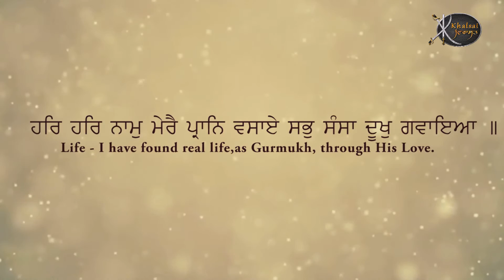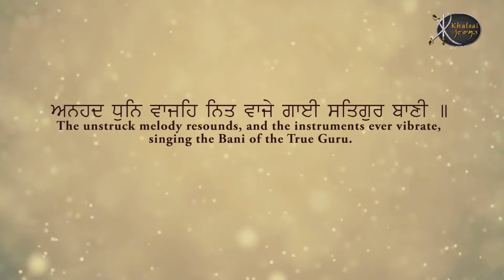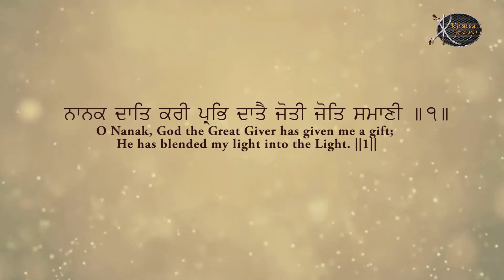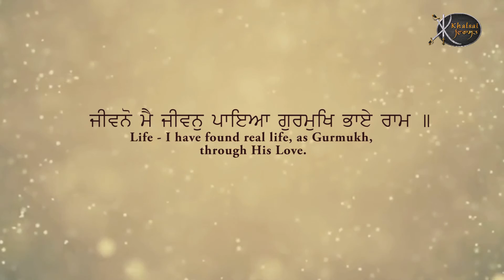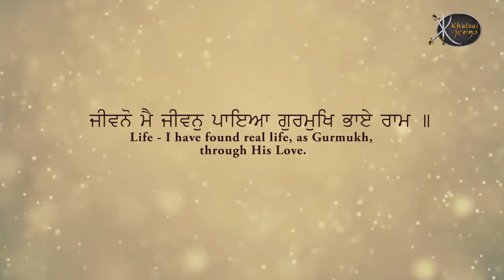Jeevano Mein Jeevan Paya | Bibi Gurpreet Kaur ji | Ludhiane wale | Gurbani Kirtan | Shabad Kirtan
Artist:-       Bhai Gurpreet Kaur Ji  ( Ludhiane wale )

Title :-        Jeevano Mein Jeevan Paya
Album:-     Bal Bal Jao